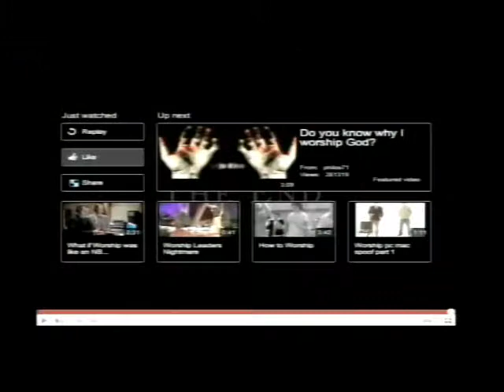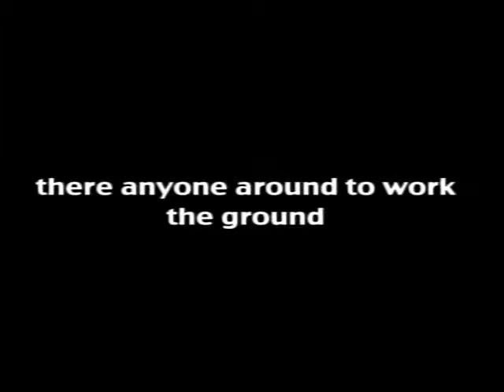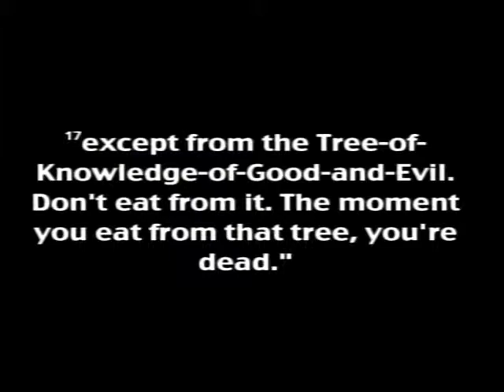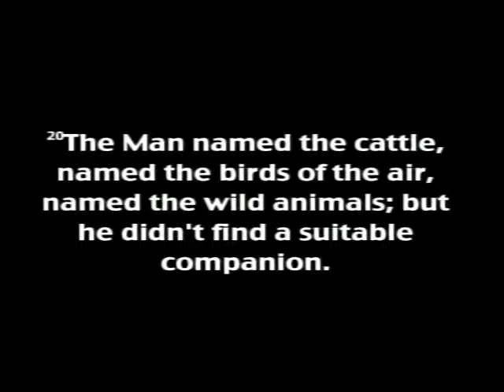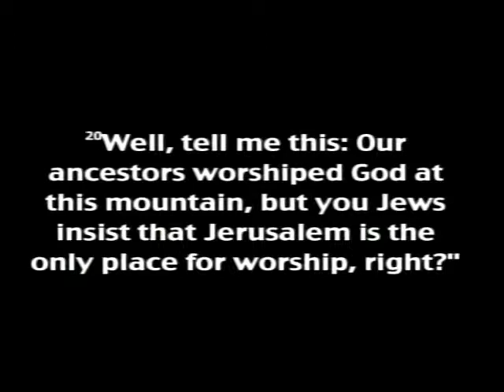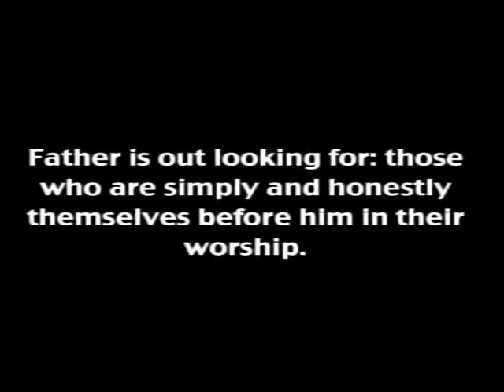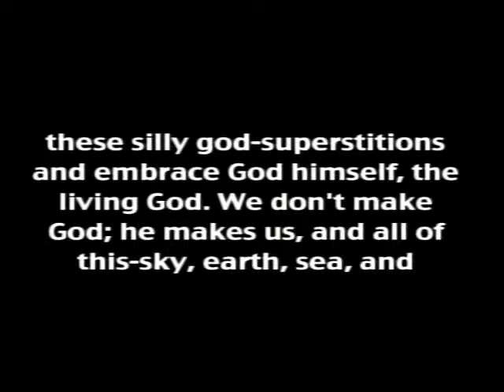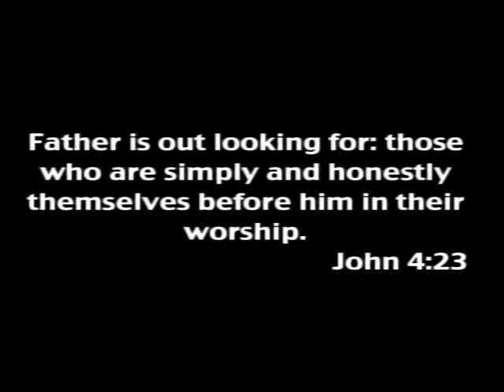SHCOG Classic 11-28-??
Music Minister Gary Turner
11/28/??